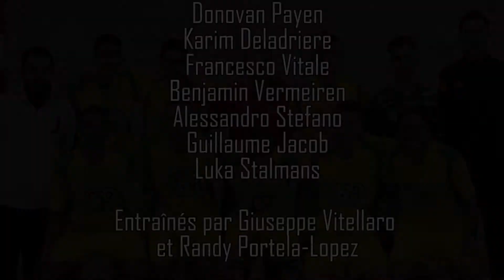La sélection du Hainaut au championnat interprovincial espoirs 2014-2015